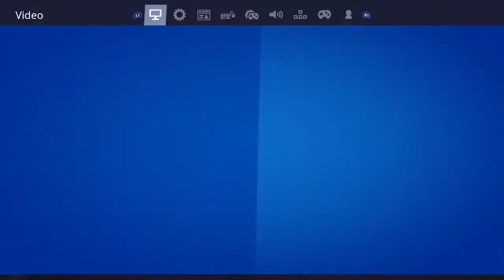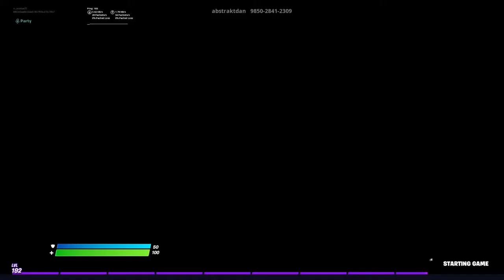murder mystery*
SHAREfactory™